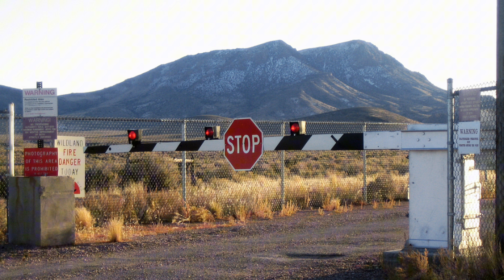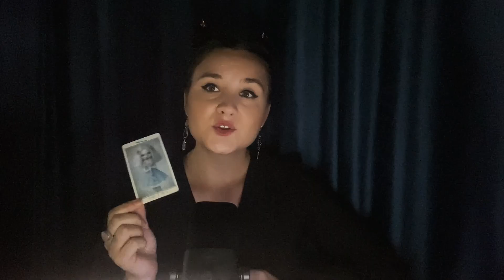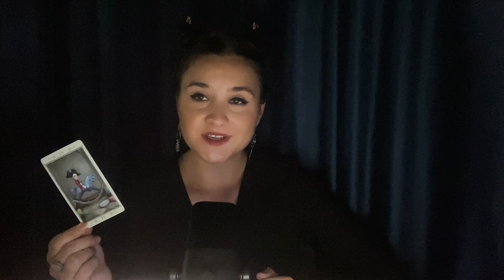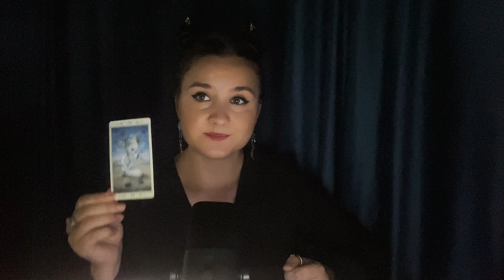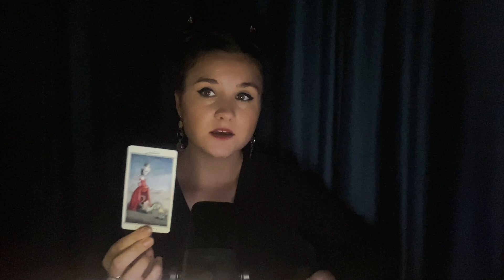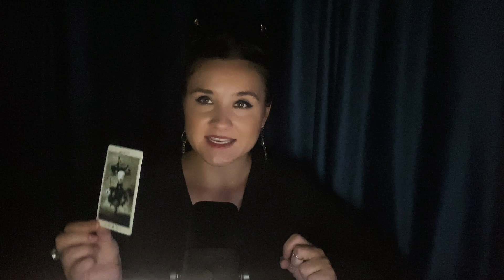Все секреты Зоны 51 наконец-то раскрыты. Расклад Таро о деятельности Американского военного объекта